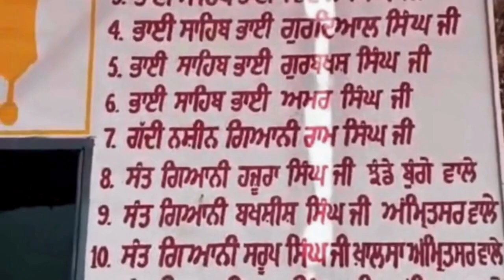Katha Zindaginama Bhaag 12 (Bhai Nand Lal ji)- Sant Giani Gurwinder Singh Ji Nangali wale